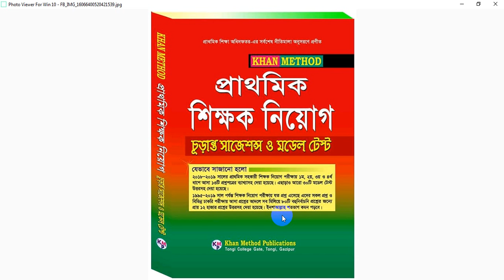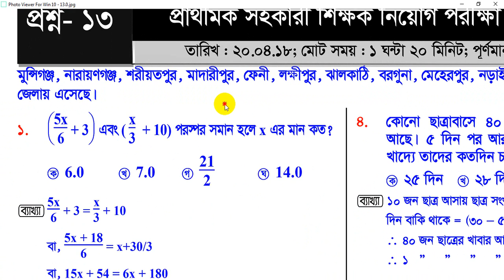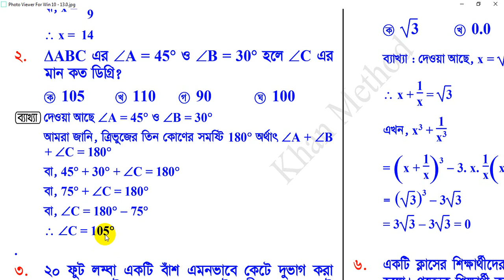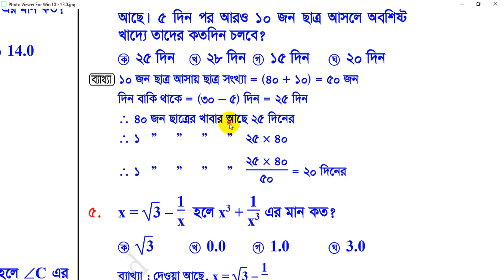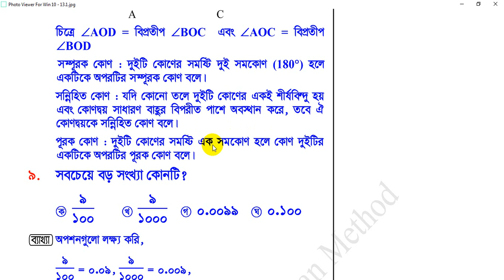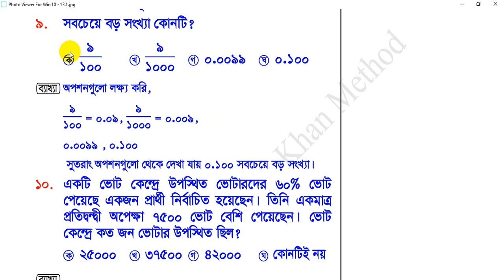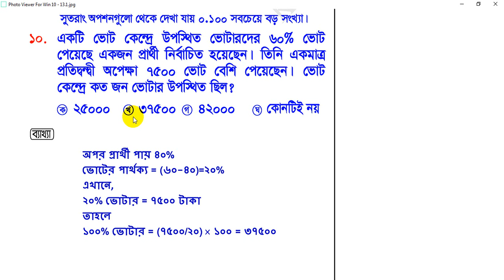প্রাথমিক শিক্ষক নিয়োগ পরীক্ষা ২০১৮ এর গুরুত্বপূর্ণ গণিতের প্রশ্ন নিয়ে আলোচনা ।।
বই ও ভিডিও পেতে যোগাযোগ করুন - ০১৮৯১৭১৪৪৪৫